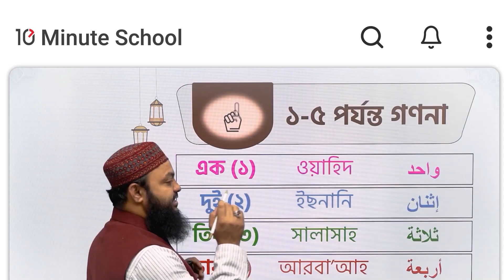রেস্তোরায় খাবার অর্ডার নিয়ে আরবিতে কথোপকথন | Roleplay Conversation | সহজে Spoken আরবি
টেন মিনিট স্কুলের কোর্সে সর্বোচ্চ ৪১% ডিসকাউন্টে জয়েন করতে ক্লিক করুন 👉🏻

প্রতিবছর বাংলাদেশ থেকে গড়ে ৩ থেকে ৫ লাখ মানুষ জীবিকার তাগিদে মধ্যপ্রাচ্যে পাড়ি জমায়। ফলে ইচ্ছায়-অনিচ্ছায় তাদের আরবি ভাষা শিখতে হয়। পাশাপাশি, বছরে এক থেকে দেড় লাখ মানুষ হজ্ব পালন করতে যান। এক্ষেত্রে আরবিতে মনের ভাব প্রকাশ করতে পারলে সম্পূর্ণ সফর হয়ে ওঠে আরও আনন্দময়।

সহজে Spoken আরবি কোর্সের Roleplay Conversation সিরিজের এই ভিডিওতে এখন আপনারা 'রেস্তোরায় খাবার অর্ডার নিয়ে আরবিতে কথোপকথন' শিখতে পারবেন।